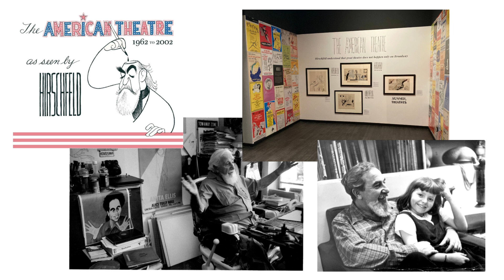Interview with David Leopold - The American Theatre as seen by Hirschfeld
When a first volume of The American Theatre As Seen by Hirschfeld was published in 1961, Hirschfeld himself designed and curated the book, featuring 250 works from the first 40 years of his career. It was Al Hirschfeld’s favorite collection, as it was for fans, garnering rave reviews, printing several editions, and is still highly prized by collectors today. Just before Hirschfeld died in 2003, he planned a sequel that would cover the other 40 years of his career, but the project was shelved with his passing …until now.

Edited by David Leopold, Creative Director of The Al Hirschfeld Foundation, The American Theatre as seen by Hirschfeld 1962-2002 is inspired by the artist’s original design and curation of the initial volume. The new edition features a foreword by Michael Kimmelman, and chapter introductions by Brooks Atkinson, Brendan Gill, Maureen Dowd, Terrence McNally and Jules Feiffer. This is the largest collection of Hirschfeld’s theatre work that has ever been published.

Available exclusively online and at The Museum of Broadway starting November 15, The American Theatre as seen by Hirschfeld 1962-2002 is now available for preorder starting November 15.